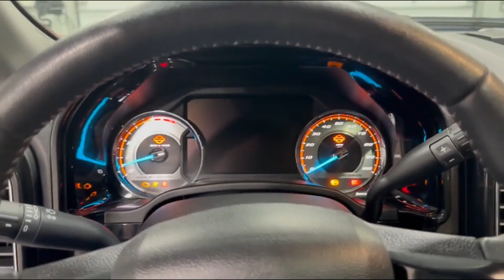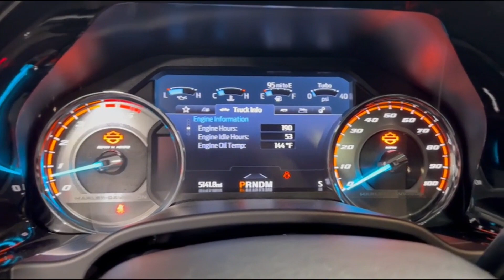2021 FORD F250 HARLEY DAVIDSON For Sale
2021 Ford F250 Harley Davidson Edition 4x4 Pickup with the Tuscany package and the machine is in immaculate shape and only has 5100 miles. The truck is in like new condition and it has been very well taken care of. It is full loaded with a ton of options including: full roof sunroof, Fox Racing Shocks, BDS suspension, custom hard top Harley Davison bed cover, cloth bed interior, oversized wheels/tires, excellent paint, power running boards, tinted windows, custom Harley Davidson seat upholstery, Ford 6.7 L PowerStroke diesel motor, automatic transmission, heated/cooled seats, power windows, power locks, cruise control, built in flat screen display with navigation and Bluetooth/apple car play features, rear receiver hitch, and everything on the truck looks like when it was drove off the dealer lot. The consignor is exceptionally fussy and it is as nice as advertised. Buy with confidence. Call with any questions. FOB Masonville, Iowa. Financing Available.